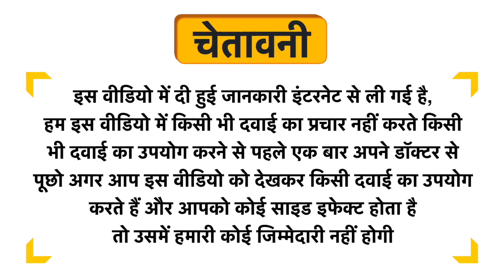Medimade Wellness Anti Dandruff Conditioner Uses in Hindi | Side Effects | Dose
Medimade Wellness Anti Dandruff Conditioner Uses in Hindi | Benefits | Side Effects | Dose